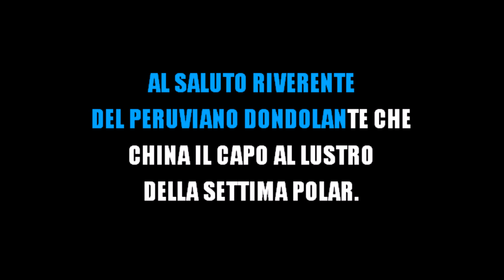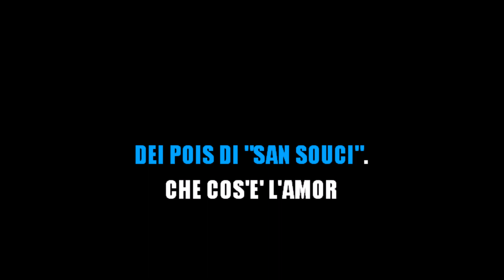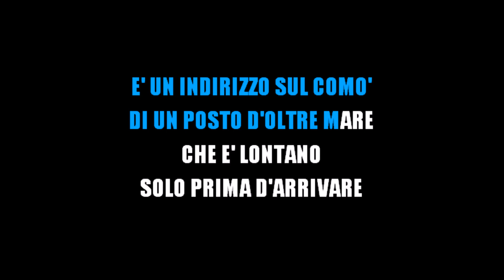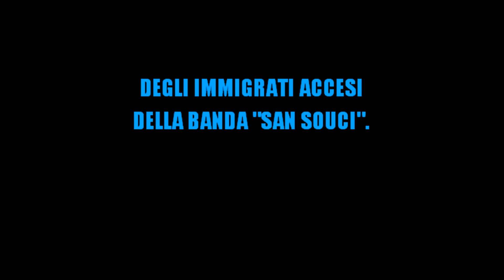Che cos'è l'amor (KARAOKE)